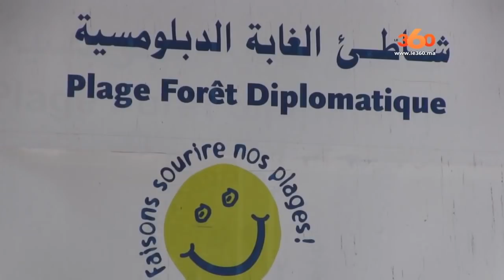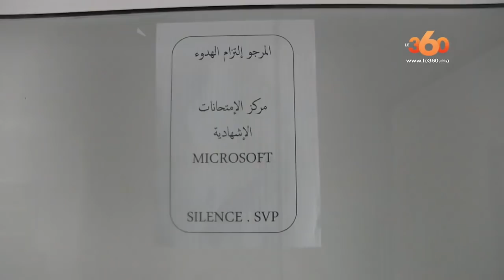Le360.ma • Zapping de la semaine Ep83